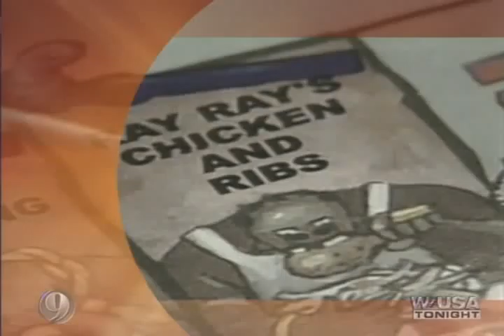WUSA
I designed the logo, graphics and set for The WUSA Tonight show in the DC market.